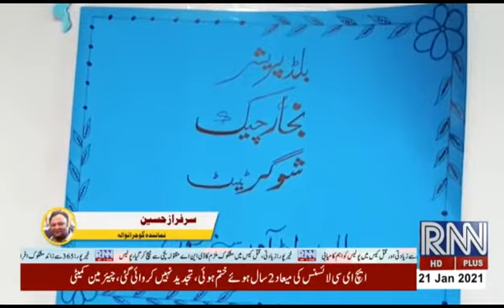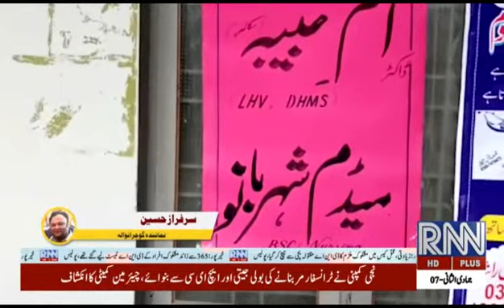News Update 6:00pm,21JAN21 RNN